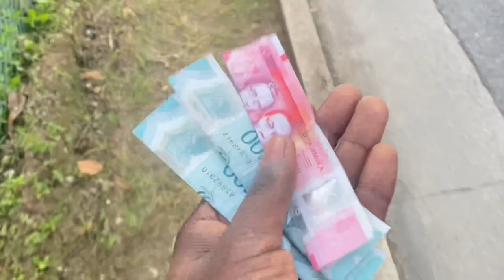What happened on ASH WEDNESDAY 🔥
Whatsup people 😎
First video pf 2024 🔥🥳
Was recorded in the week